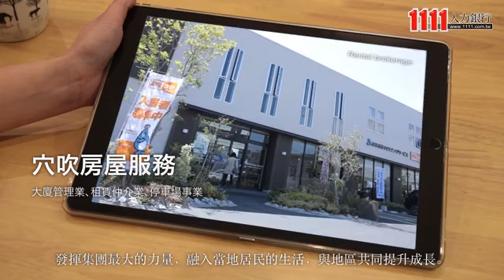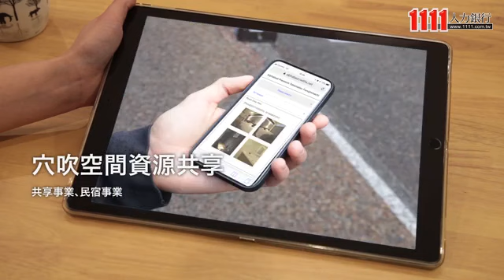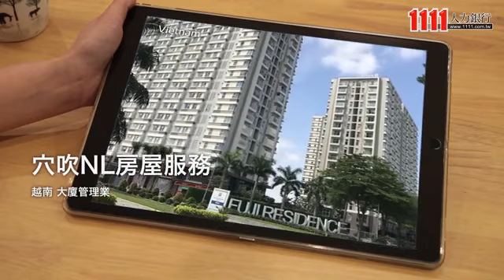穴吹公寓大廈管理維護股份有限公司企業介紹影片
穴吹公寓大廈管理維護股份有限公司